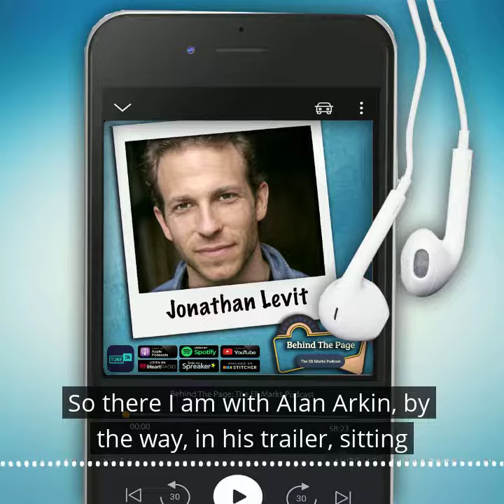Jonathan Levit on Working With Alan Arkin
Coming on March 28: @jonathanlevit on what it’s like to be a magic consultant for actors like Alan Arkin … and Chapter Six of “The Bullet Catch.”